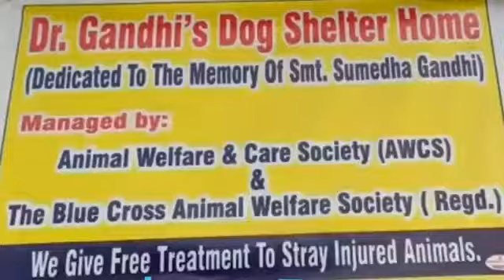29 December 2020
Video from Amarjeet singh😷🙊🙉🤦‍♂️